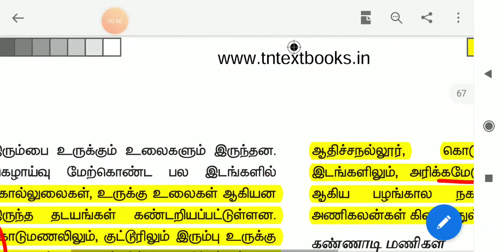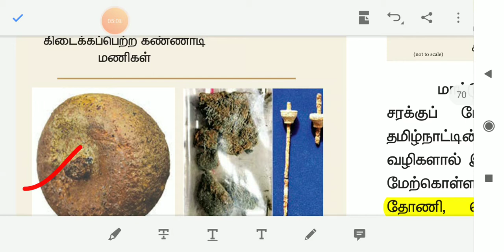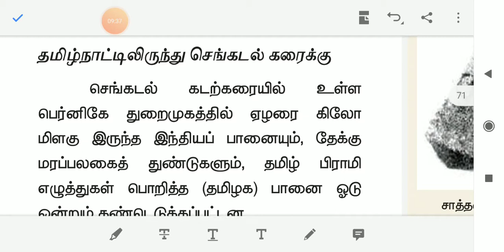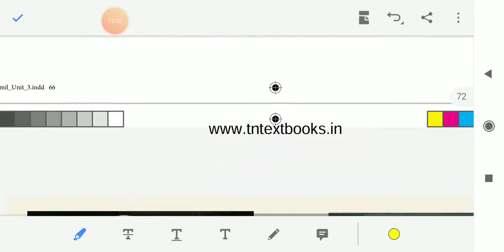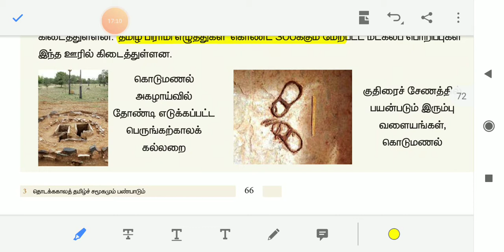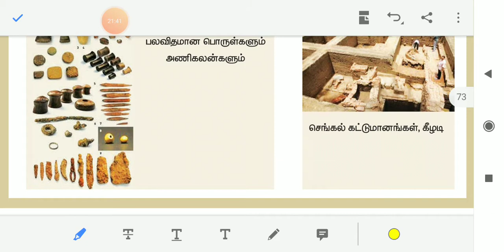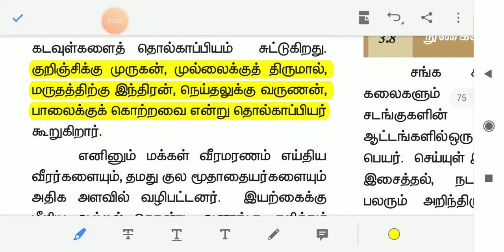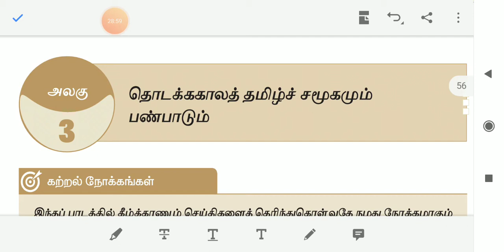9 th term1, unit 3 , தொடக்க காலத்தில் சமூக பண்பாடு, part 3